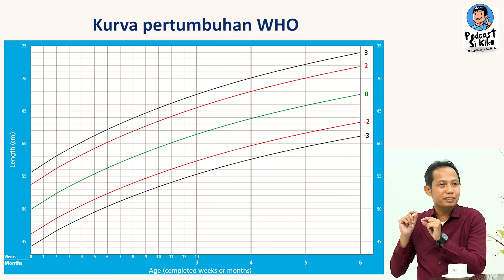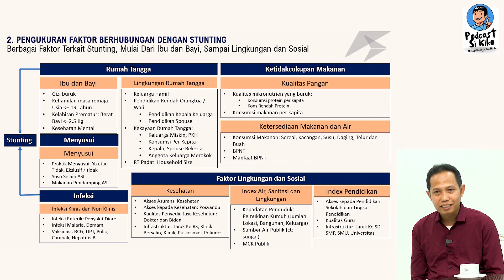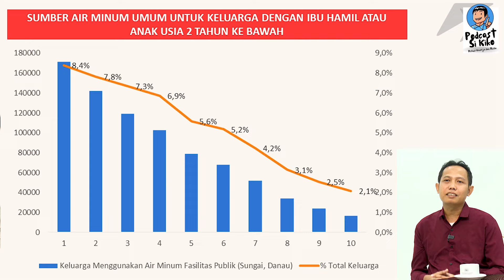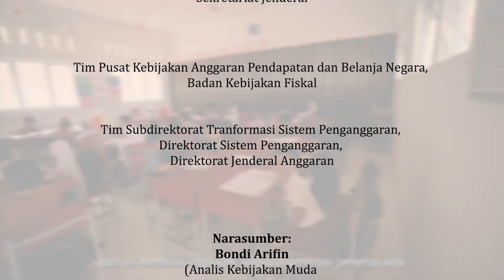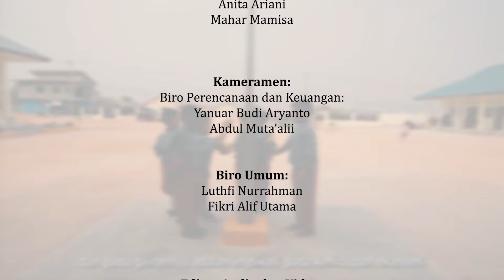Si Kiko – Peran Utama Kementerian Keuangan dalam penanganan stunting di Indonesia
Hai hai sobat Kiko.

Di tepi danau ikan menari,
Riak air tenang membawa pesona,
Sobat Kiko, apa kabar hari ini?
Semoga bahagia dan selalu gembira

Sobat Kiko, setelah kemarin kita share teaser tapping Podcast si Kiko, akhirnya yang ditunggu-tunggu rilis juga neh Podcast terbaru Si Kiko. Podcast Si Kiko kali ini membahas tema yang super cool terkait Peran Utama Kementerian Keuangan dalam penanganan stunting di Indonesia.

Permasalahan Stunting di Indonesia merupakan permasalahan yang telah menjadi perhatian nasional. Target penurunan stunting pada tahun 2024 sebesar 14% masih jauh dari harapan. Pada tanggal 9 Mei 2024 Menteri Kesehatan Budi Gunadi Sadikin menyoroti lambatnya penurunan angka stunting di Indonesia. Berdasarkan data Kementerian Kesehatan, angka stunting di Indonesia pada tahun 2023 tercatat sebesar 21,5 persen, hanya turun 0,1 persen dari tahun sebelumnya yang sebesar 21,6 persen. Banyak sekali permasalahan-permasalahan terkait stunting yang sering disampaikan di media massa, sehingga perlu adanya penanganan yang konkrit dari Pemerintah agar hal tersebut dapat diminimalisir. Sobat Kiko pasti penasaran kan, sejauh apa sih penanganan stunting ini.., apakah Kementerian Keuangan juga terlibat didalamnya.

Naah, untuk menjawab rasa penasaran tersebut, kami mengajak Sobat Kiko untuk menonton podcast si Kiko untuk tahu lebih dalam terkait Peran Utama Kementerian Keuangan dalam penanganan stunting di Indonesia.

Sobat Kiko, agar konten Si Kiko dapat terus menayangkan konten-konten yang menarik, Bang Kiko mengajak sobat Kiko untuk menyampaikan usul dan saran melalui link berikut

Salam kinerja dan risiko dari Bang Kiko.
Nantikan konten-konten Si Kiko selanjutnya.